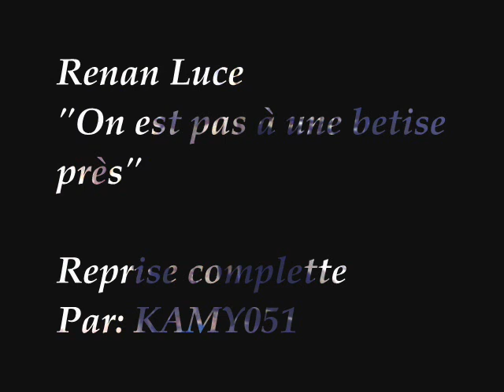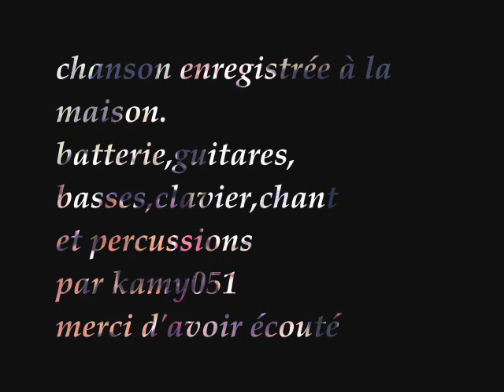Reprise de "on est pas à une bétise près" (renan luce ) par kamy051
voici donc une reprise entièrement faite à la maison en 5 jours , pour le plaisir, de la chanson de renan luce ( bo du film le petit nicolas ) " on est pas à une bétise pres " .
je l'ai trouvé sympa donc j'ai décidé de tout refaire, instrument par instrument.
et seulement après , j'ai mis une vidéo ( aspect vieillot ). ce qui explique parfois les décalages image /son
pour d'autres questions techniques m'ecrire, je répondrai.
faites tourner.
et si vous voulez le mp3 c dispo aussi .
ou si vous avez des suggestions de reprise. rock/metal/variétés